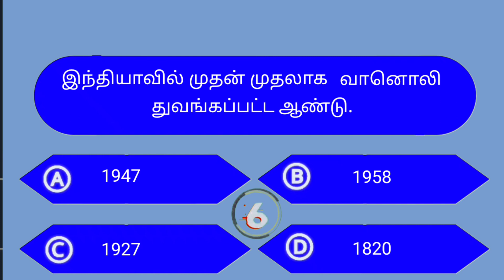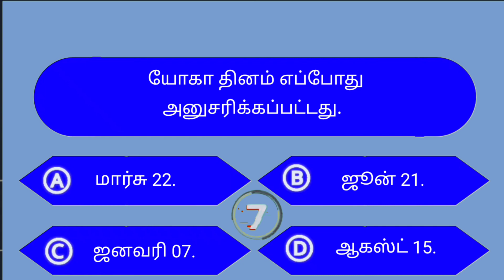general knowledge questions and answers |பொது அறிவு வினா விடை